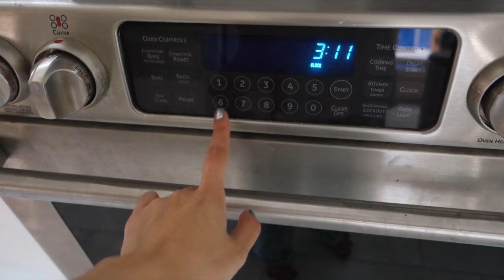VLOG #287 - THE BABY POWDER INCIDENT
iMovie